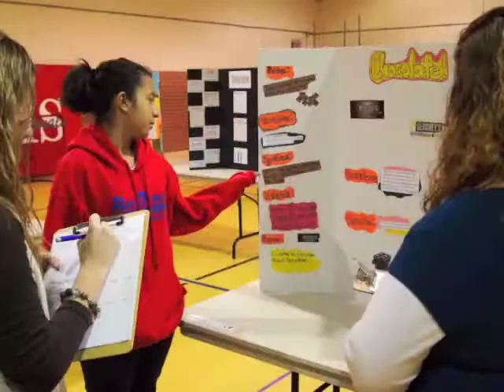The Future is Here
This video is part 8 of a series of 8 videos explaining the types of elective “Exploratory classes offered at Dodge City Middle School.